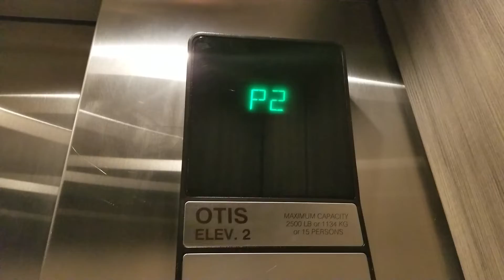Reupload 2: 1999 Otis Series 1 Hydraulic Elevators | Kirkland Gateway Building | Kirkland WA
Sounds like modern Otis. Reupload 2.

Installed 1999